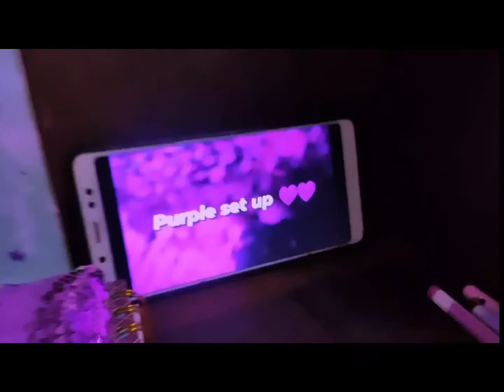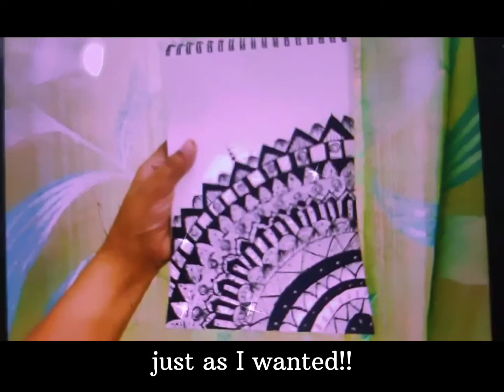Design practice for beginners ✨💜 See my new purple theme set up💜for my bts family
Hey everyone I am back with a really interesting video !! do. let me know about your thoughts in the comment section below and btw guys I purple youuu 💜 So tell me in the comments section that you are army or blink ? I like both btw💜💕